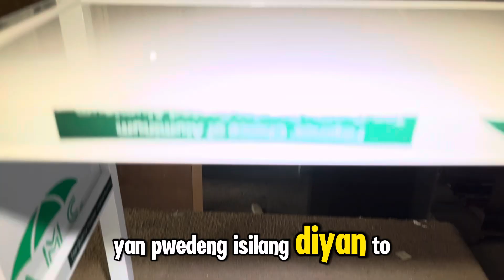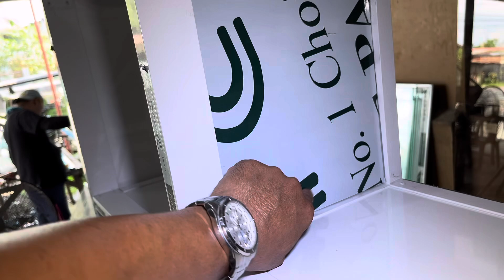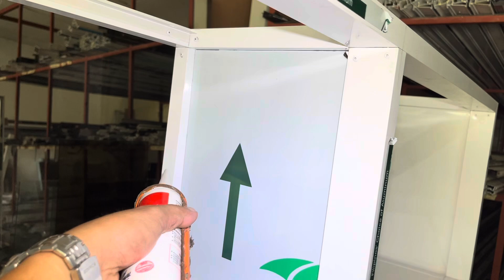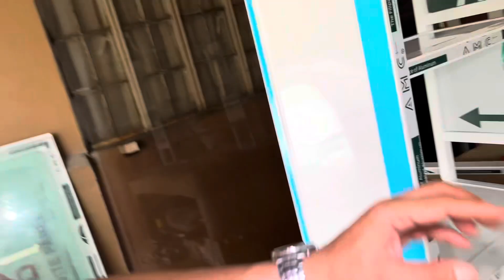PAANO MAGLAGAY NG CLADDING SA CABINET O KITCHEN CABINETS?/HOW TO MAKE KITCHEN CABINET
Paano maglagay ng cladding sa kitchen cabinets

Free stemate
Visit here👇👇